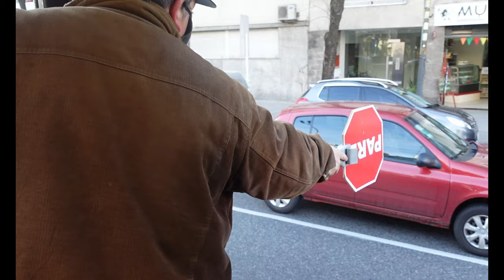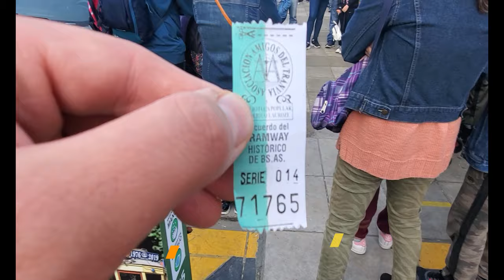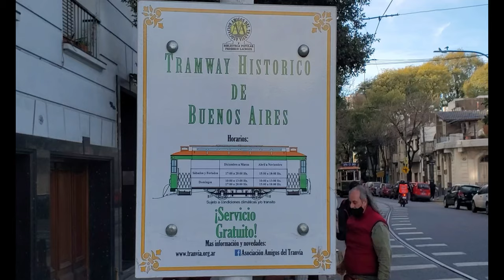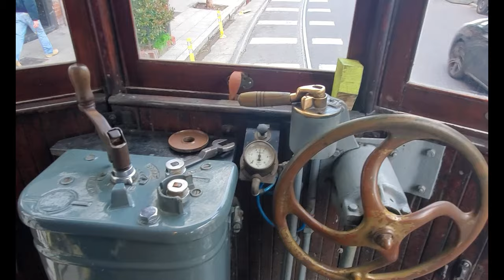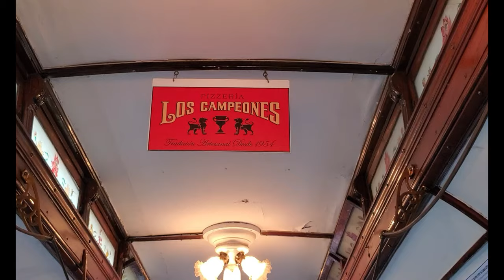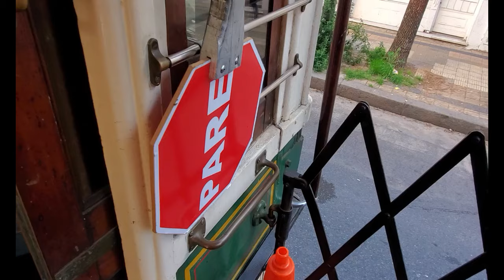¿Por qué no quedan TRANVÍAS en BUENOS AIRES?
Muchas ciudades del mundo tienen al día de hoy al tranvía como ícono representativo de sus calles. Lamentablemente ese no es el caso de Buenos Aires, aunque sí tenemos una sola línea que recorre las calles del barrio Caballito los fines de semana y el pasaje es totalmente gratuito.
¿Querés saber cómo fue la experiencia de viajar en el único tranvía porteño?

MIS REDES